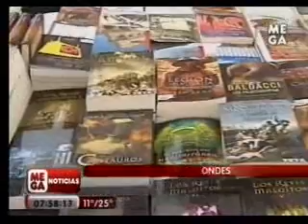youtube video 0W6WRph7-vo